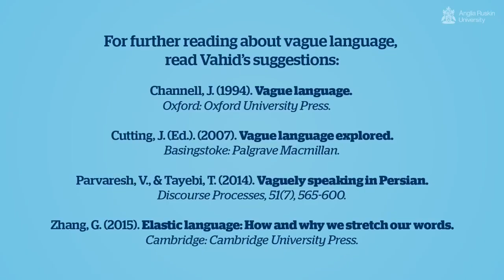60 Second Seminar: Vague Language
Dr Vahid Parvaresh, Lecturer in Linguistics at Anglia Ruskin University, gives a 60-second seminar on the influence of vagueness and imprecision in human communication.